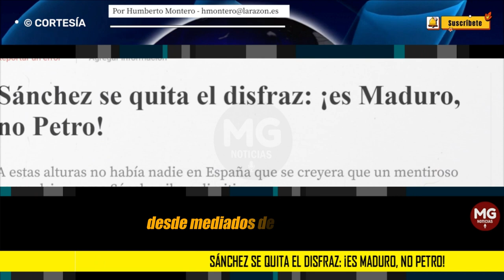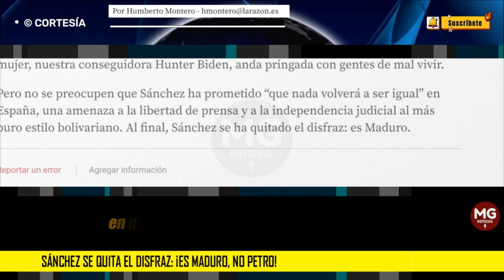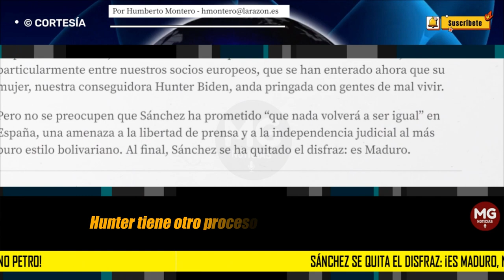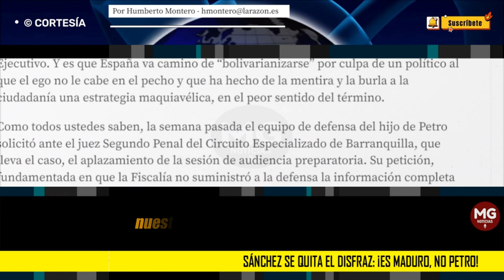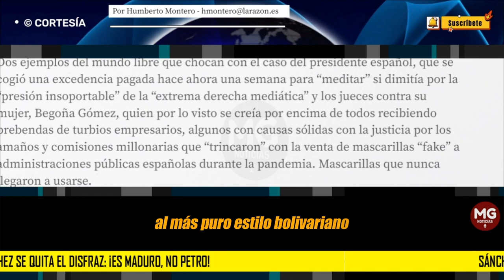SÁNCHEZ SE QUITA EL DISFRAZ: ¡es Maduro, no Petro! 🔴 Por Humberto Montero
A estas alturas no había nadie en España que se creyera que un mentiroso compulsivo como Sánchez iba a dimitir.